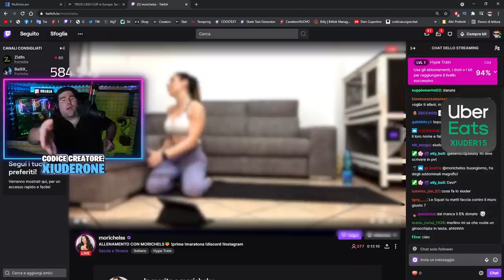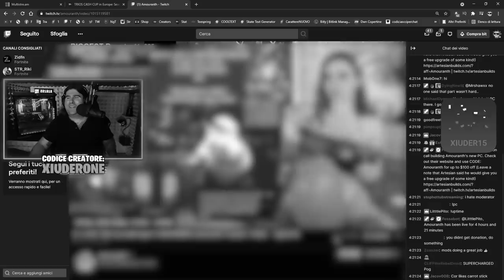XIUDER FUNNY MOMENTS#87 - MIGLIORI MOMENTI DI TWITCH! Fortnite ITA